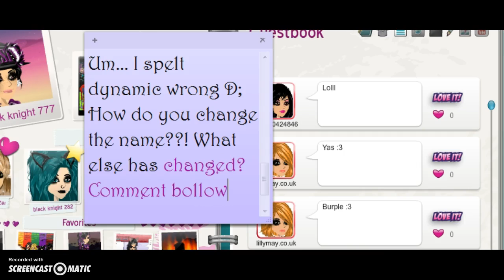Msp Updates 1st June 2015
Um... yeah o-o